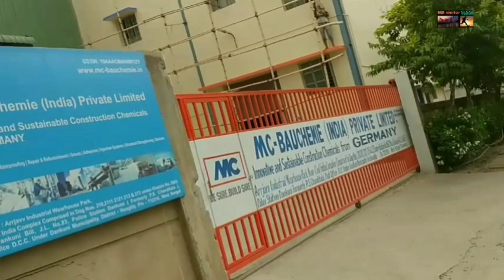west bengal dankuni mehta excel company | new mehta excel company here explore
Your querys 👇
1)How to make a daily vlog?
2)Who posted the first vlog?
3)What is the best way to introduce a vlog?
4)What can I say in my vlog?
5)My first vlog thumbnail
6)Vlog Tags youtube
7)My first vlog description copy
8)My first vlog viral
9)Village vlog Tags for youtube
10)My first vlog hindi

Releted searched 👇
west bengal dankuni bd casting werehouse |
mahindra logistics flipkart werehouse here
Dankuni flipkart warehouse
Dankuni amazon werehouse
Dankuni myntra werehouse
Kolkata sealdah nrs medical college and hospital kolkata
Sealdah metro station
West bengal dankuni arrjavv werehouse
Dankuni warehouse job
Dankuni railway station